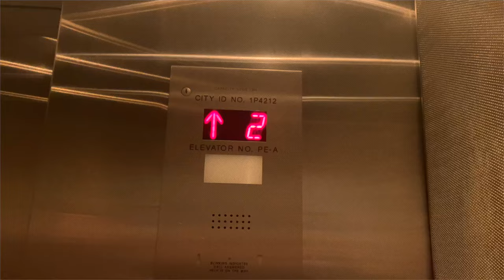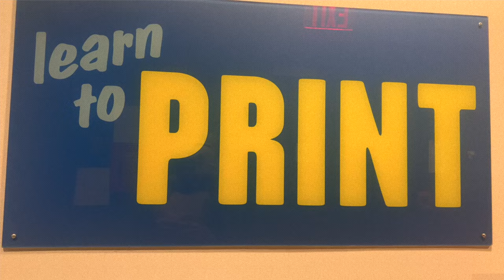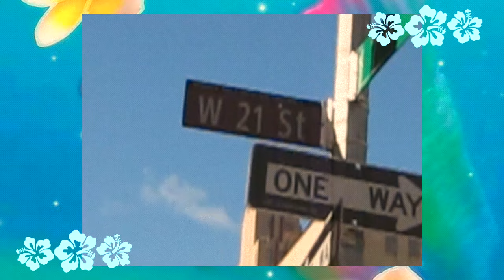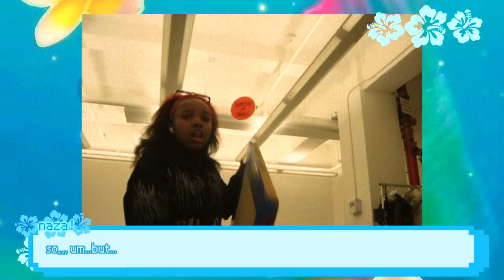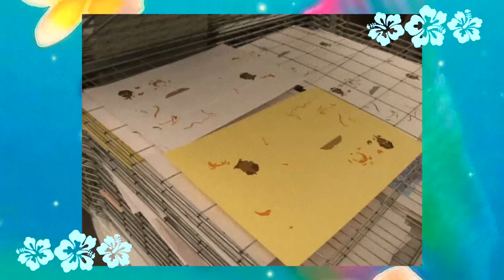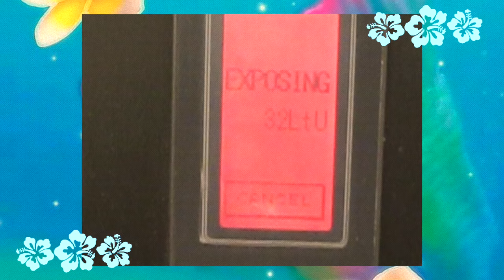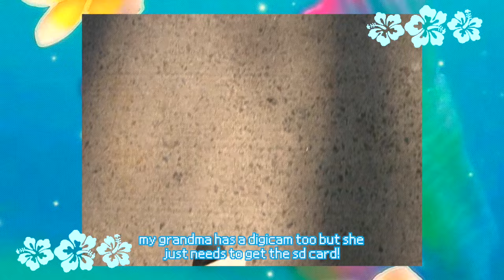2007 art school simulator ✮⋆˙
info:
camera - iphone 13 pro and canon powershot A1100 is
editing software - fcpx & adobe after effects
what i use to edit - m1pro macbook pro